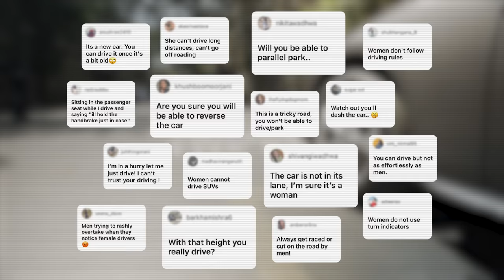DriveTheChange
Stereotypes. Women, you have heard them all.
But, it’s time to steer away from stereotypes. Change the attitudes and take to the streets to DriveTheChange to an equal future.